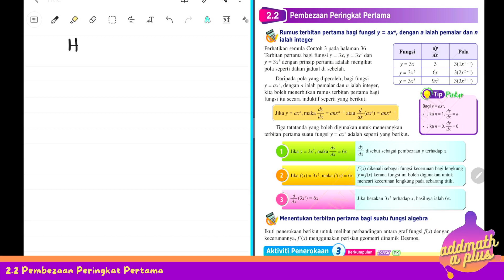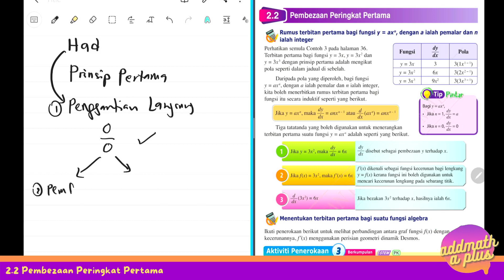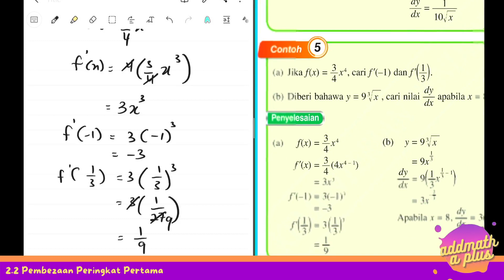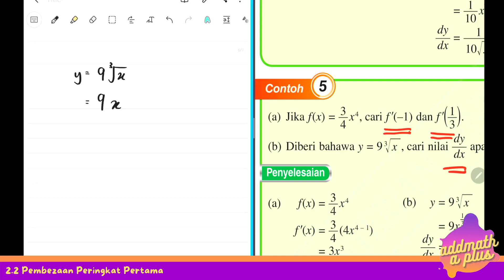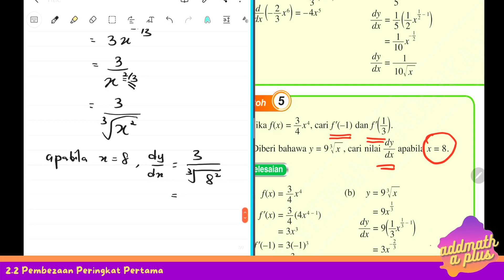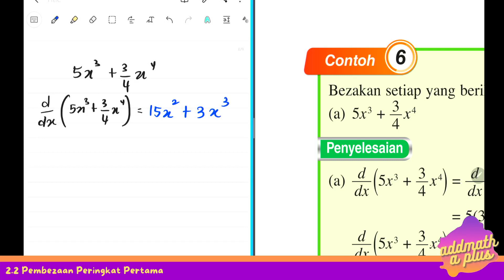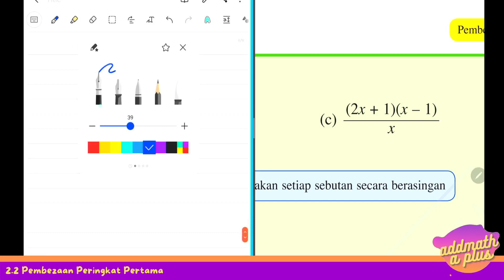Pembezaan 2.2 Pembezaan Peringkat Pertama (Part 1)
Kelas : Matematik Tambahan
Tingkatan : 5
Tarikh : 22 Februari 2021
Topik : Pembezaan